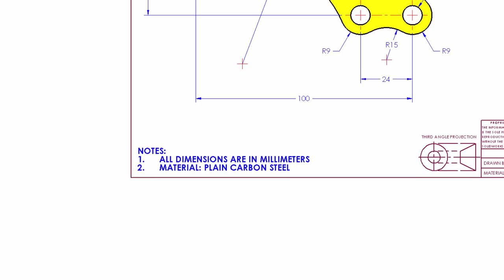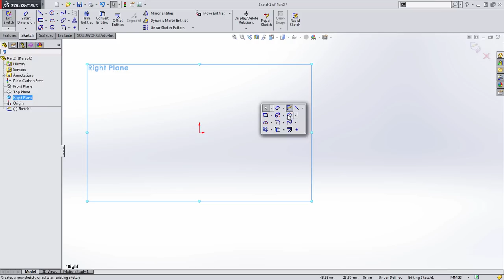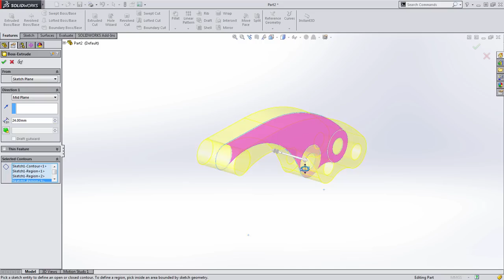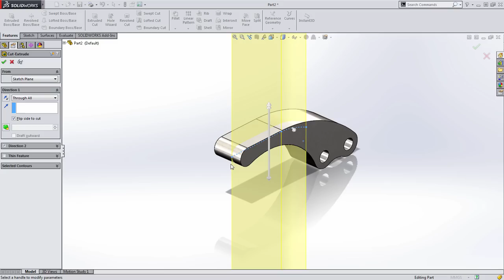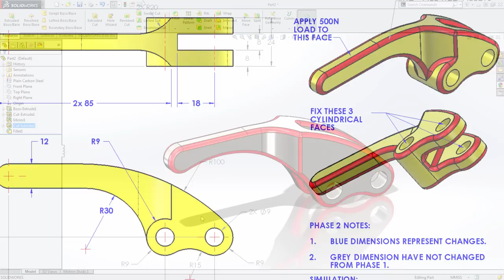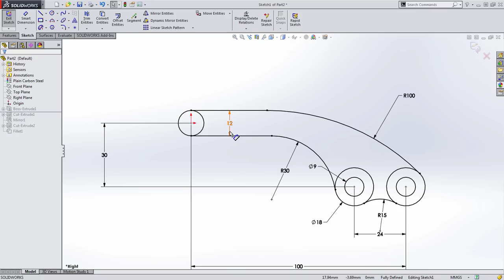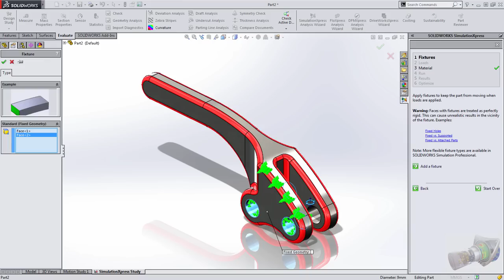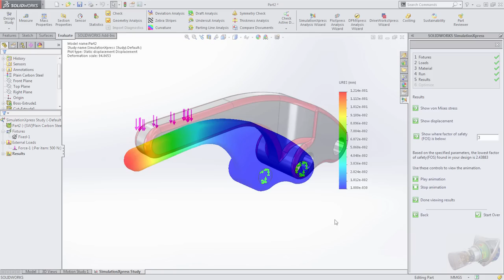SOLIDWORKS World: Model Mania 2012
This video shows one way you can complete the Model Mania Design Challenge from SOLIDWORKS World 2012.

This challenge is held every year at SOLIDWORKS World, this year being held in Phoenix, AZ from February 8th - 11th.